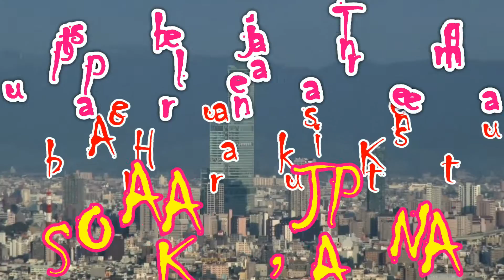Wisata Jepang ; Pusat perbelanjaan terluas , Abeno Haruka Kintetsu, Osaka.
[004] osaka abeno harukasu departmentstore

Pusat Perbelanjaan Abeno Harukas Kintetsu adalah pusat perbelanjaan terbesar di Jepang. Luasnya mencapai 100.000 meter persegi, terdiri dari dua bangunan: bangunan menara dan sayap. Bangunan menara berisi toko-toko bermerk terkenal dari Jepang dan luar negeri, berlantai dua untuk toko yang menjual interior dan perabot. Dua lantai untuk foodcourt, tiga lantai untuk restoran.             Untuk bangunan sayap, toko-toko yang ada di bawah naungan " Solaha" sebuah merk yang menjadikan anak muda sebagai target pemasaran produknya. Selain itu tersedia juga toko yang menjual alat-alat olah raga, keperluan wisata, dan toko buku. Kedua bangunan pusat perbelanjaan ini dihubungkan dengan jalan atau eskalator. *